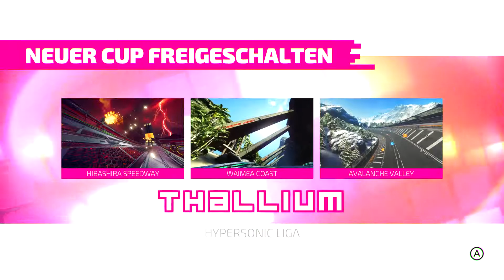Let´s Play |Fast RMX| Part 26 Indium-Cup HYPERSONIC Rochdale Trust Warum überholen mich alle?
Let´s Play Fast RMX {Deutsch + Switch Game + 1080p/60fps}
Part 26 Indium-Cup HYPERSONIC Rochdale Trust Warum überholen mich alle?

Nintendo Switch kaufen*

Unterstützung und Feedback erwünscht!

Infos zu diesem Part:

Weiter gehts mit dem Indium Cup! Wir werden ständig wieder überholt, selbst wenn wir Erster sind! Die Gegner schießen wie Raketen an uns vorbei, schaffen wir das einzuholen? Seht selbst!

Titel: Fast RMX
- Entwickler:        Shin'en Multimedia
- Publisher:          Nintendo
- System:             Nintendo Switch (E-Shop - später auch Retail)
- Genre:                Racer
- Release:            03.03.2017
- Metascore:       81%